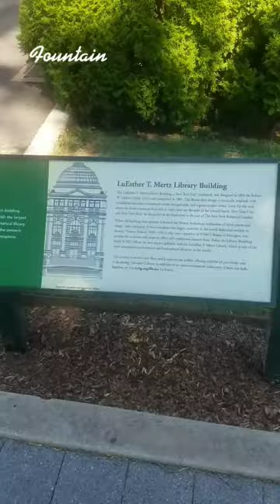Bronx - NYBG : Library Building - Fountain of Life "